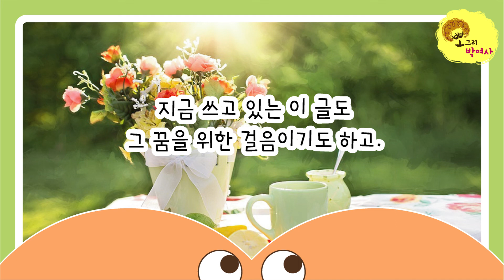[뽀그리박여사일기] 아플수도 없는 마흔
아플 수도 없는 마흔줄의 친구들에게 최고의 수익률을 내는 방법에 대해...